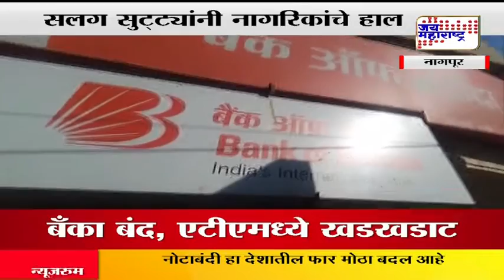NAGPUR BANKA BAND TUTAWDA KAYAM